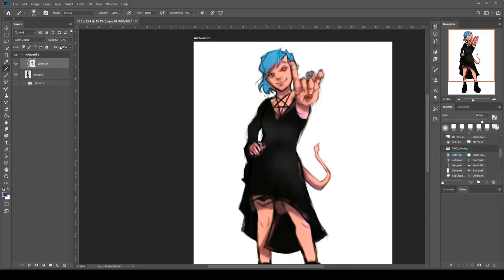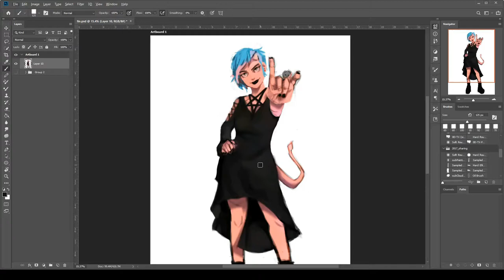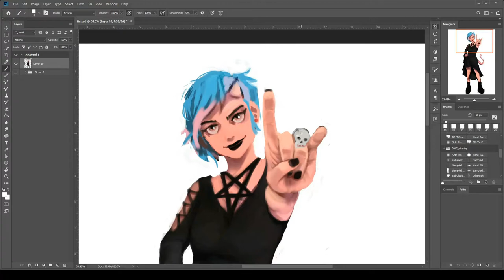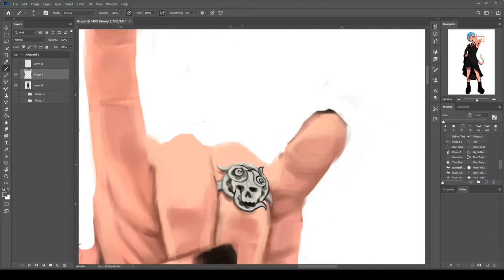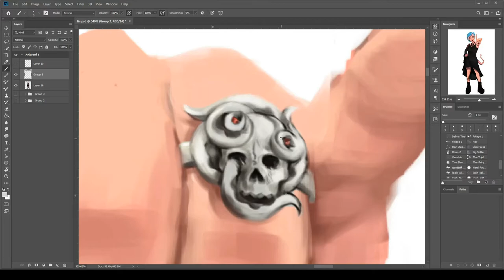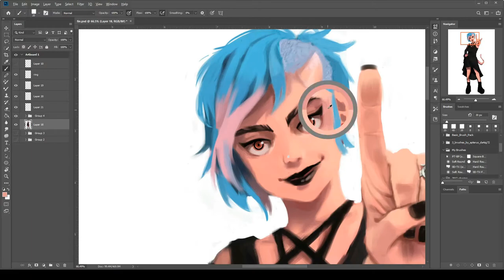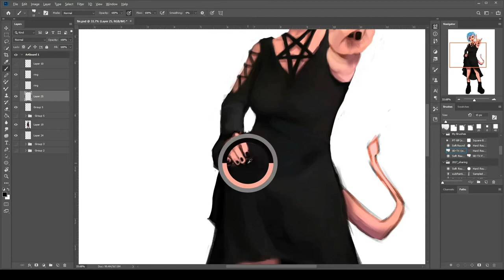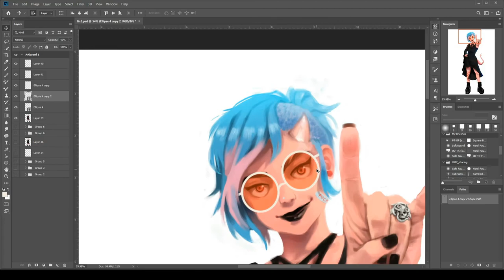Nyx Gala Time-lapse Painting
Wooosh finished another comm. What an awesome and cool OC. Nyx Gala everyone! Had a blast painting her along with her accessories, especially the skull ring. Special thanks to the GC for their inputs and C&C -- Big 🧠gang haha

Some info/facts about her provided by the client:
She is bass player/vocalist in a rock/metal band but she loves to listen to classic songs like Sinatra, as well as orchestra. She is a huge gamer and loves to spend her day playing games, but this doesn't hold her from going outdoors for a hike.

- A huge animal lover, both big and small!
- She is very kind and treats others how she would like to be treated
- She is a very curious person who wants to learn as much as possible